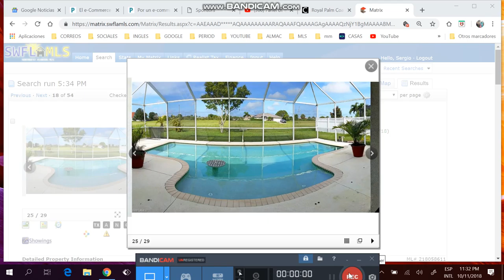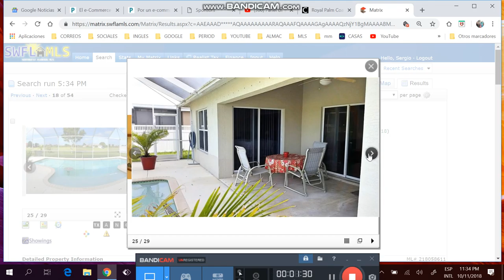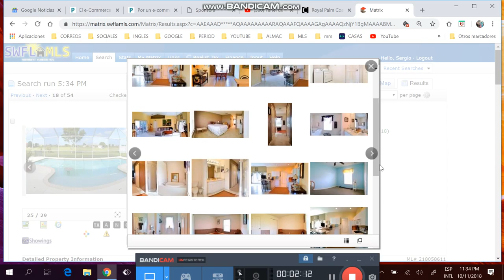Casa piscina , 3/2/2 de mas de !400fts,financiada, sergio #